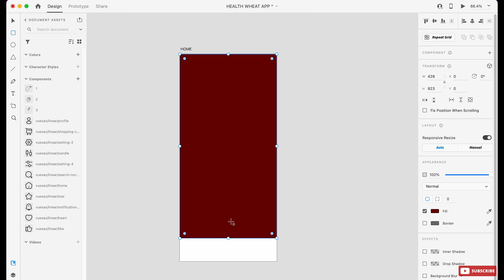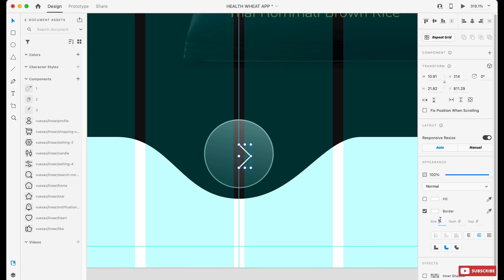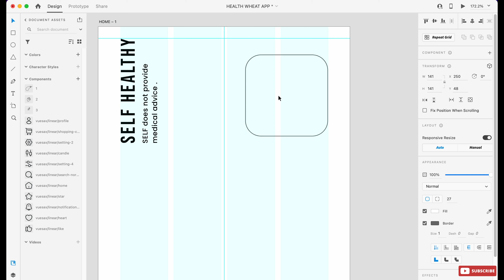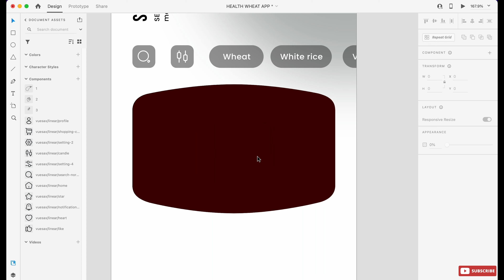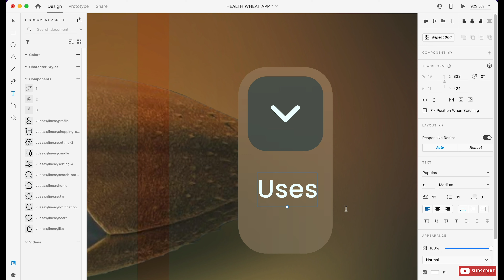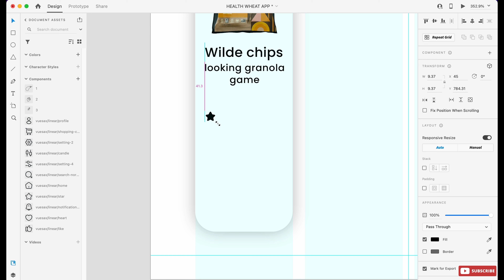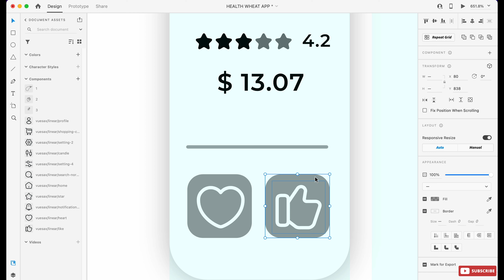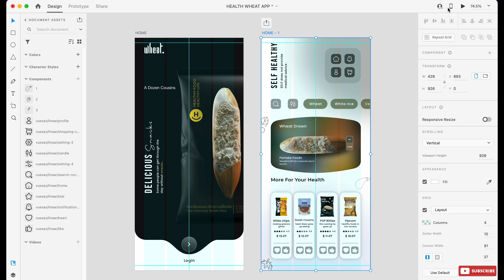Health Wheat Package UI Design Using Xd | AdobeXd UI/UX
UI DESIGN
User Interface in the industrial design field of human-computer interaction, a user interface is the space where interactions between humans and machines occur.
About Video
In this video about ,how to use AdobeXd like tutorials & prototype .This tutorial all about creating a minimal movie mobile screen with smooth animation while scrolling down to top.

Background Song
Song: MixKit